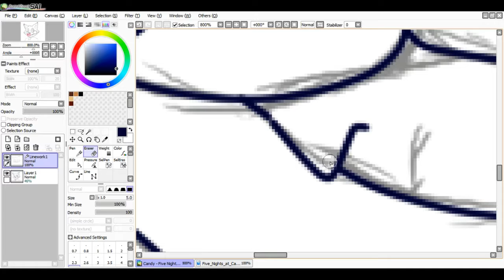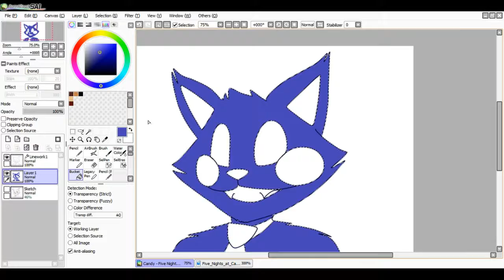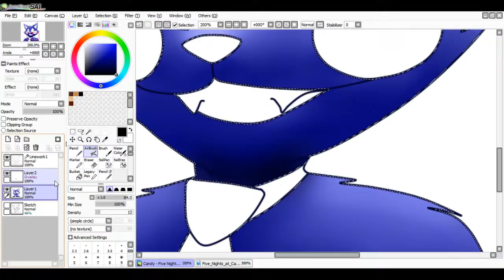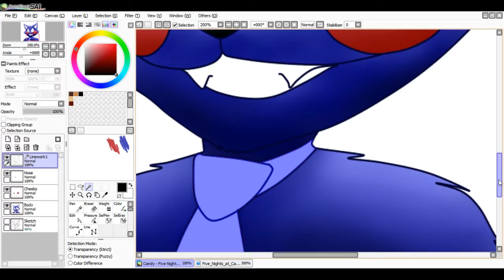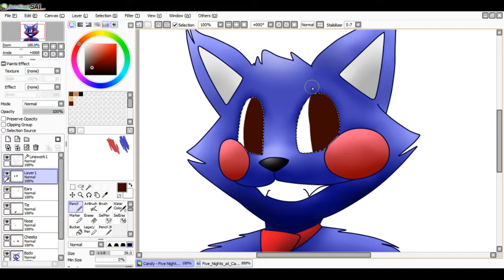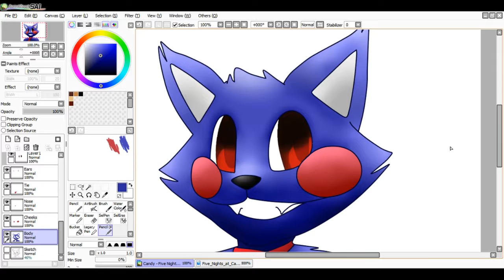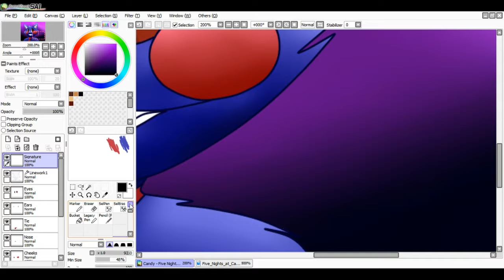VC Draws Candy from Five Nights at Candy's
If you read this description, comment "Red Panda Army" down below!

This has been VCGamer22 and GOODBYE!!!